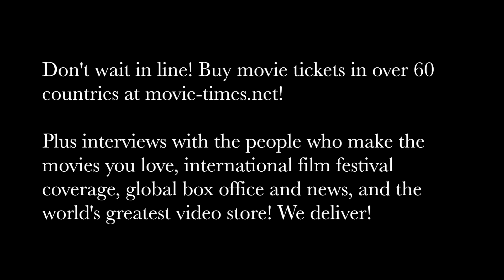Wendi McLendon-Covey - GOOSEBUMPS 2: HAUNTED HALLOWEEN